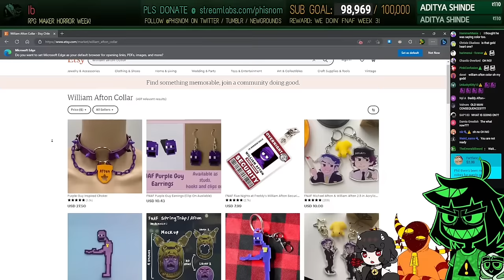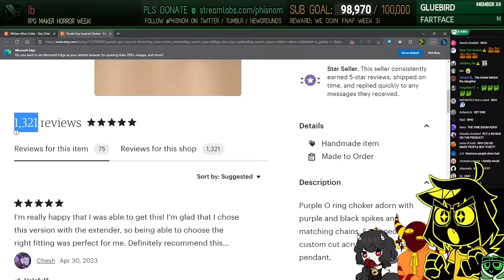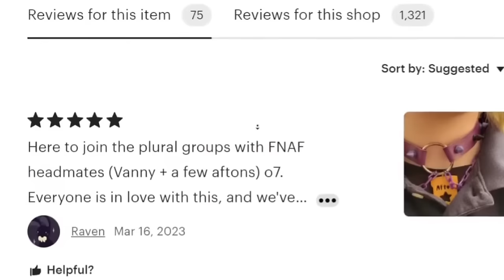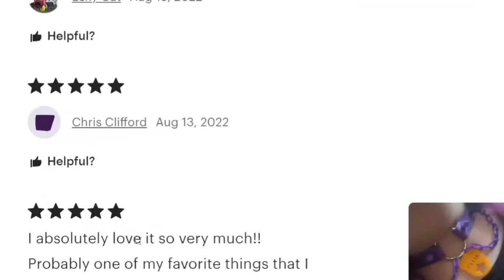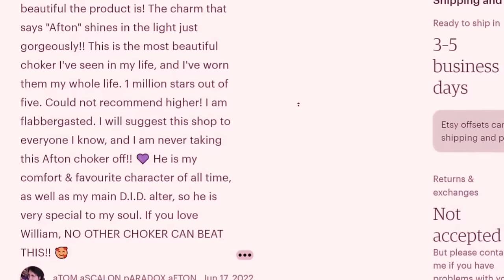Pastra loses his mind, over a Collar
Incredible stuff
Edited by me
Trying shit
Timestamps:
Ballin: 0:00
It begins: 1:00
The reviews: 2:42
The holy grail of reviews: 4:42
Nothing happened: 5:34